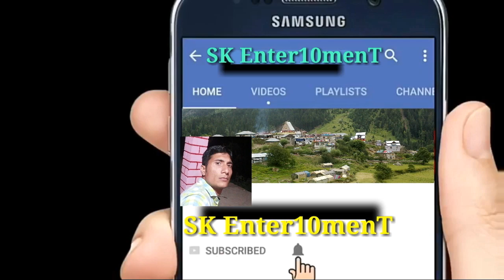Desi LADIES GIRLS DANCE in desi Marriage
Very  entertaining dance